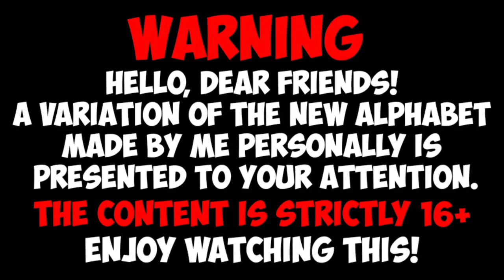Alphabet Lore But Transformed From Plush Toy (Full Version A-Z)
Alphabet Lore, Alphabet Lore a-z meme, Alphabet Lore (a-z...) Alphabet Lore meme

Toy Plush (eBay) - "treasurehuntsd" and "spik-sun"

This video is made only for entertainment purposes, and is not aimed at hurting someone's feelings.This video is a revised version of the original, and according to the rules of "fair use"
of the Youtube community:
!DOES NOT VIOLATE COPYRIGHTS!
Since it is a recycled original content!